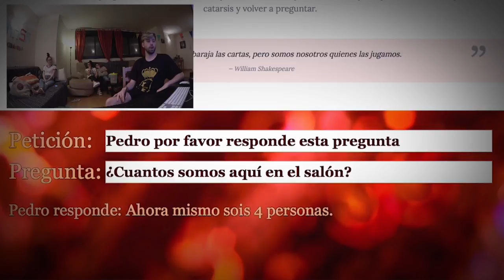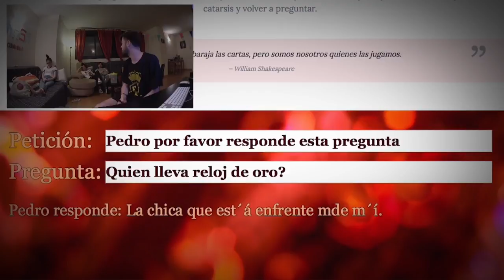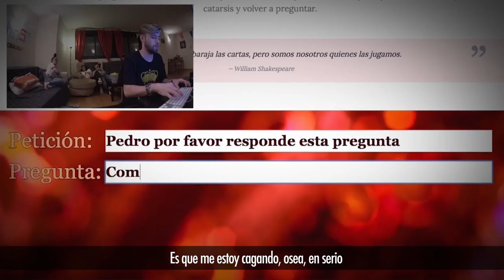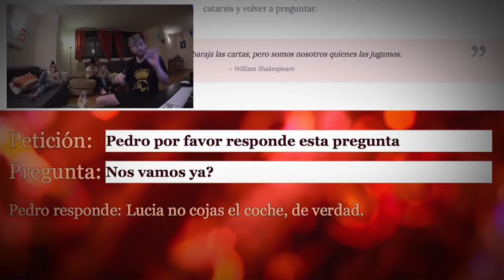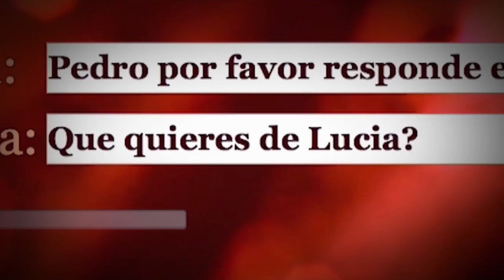tremenda camara escondida vea lo que paso